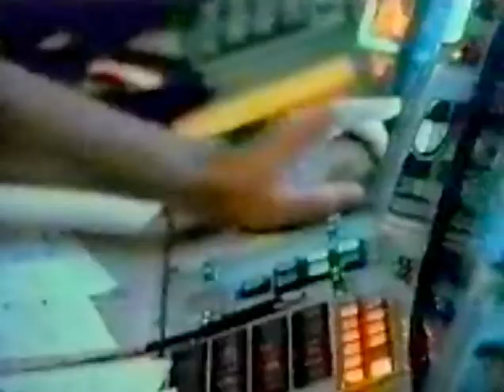MANGIZI : NIGHT FLIGHT